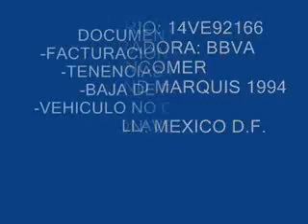SUBASTASMA FORD, GRAND MARQUIS 1994